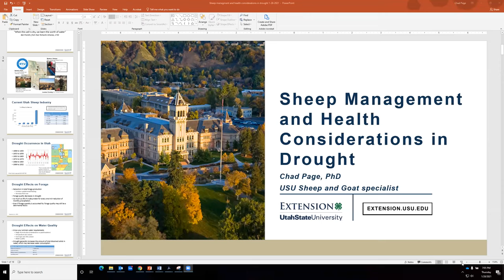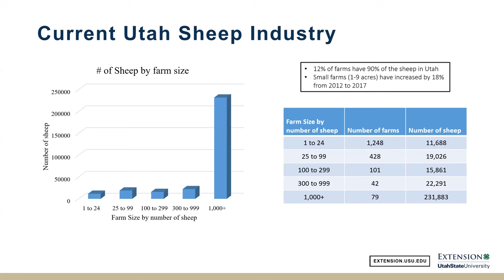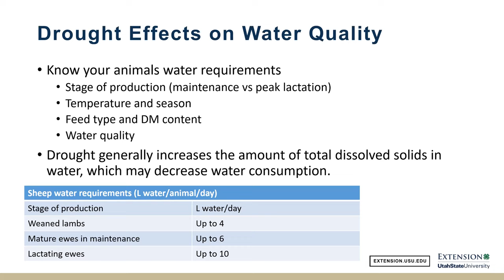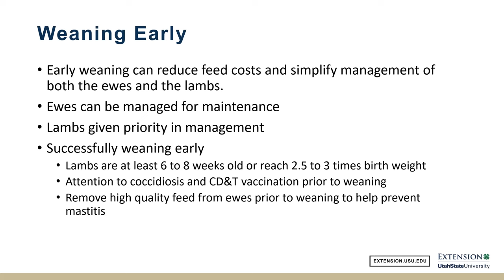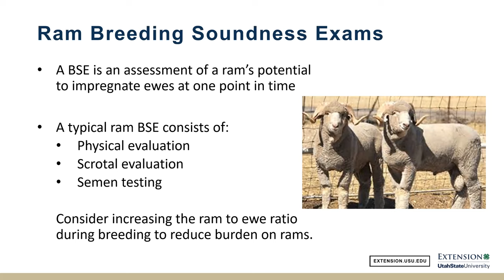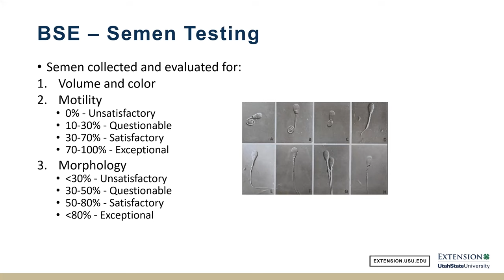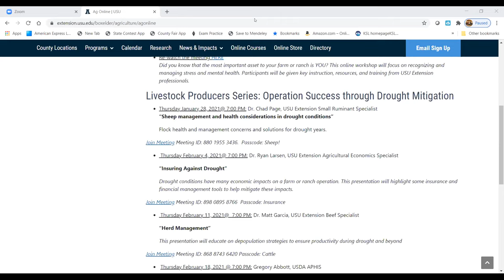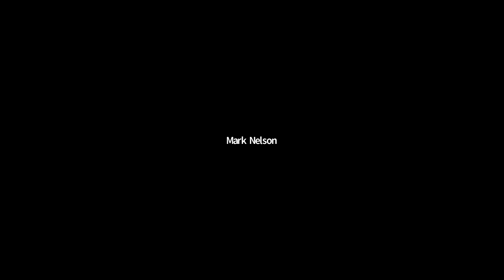Livestock Producer Series: Sheep management and health considerations in drought conditions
Dr. Chad Page, USU Extension Small Ruminant Specialist discusses flock health and management concerns and solutions for drought years.